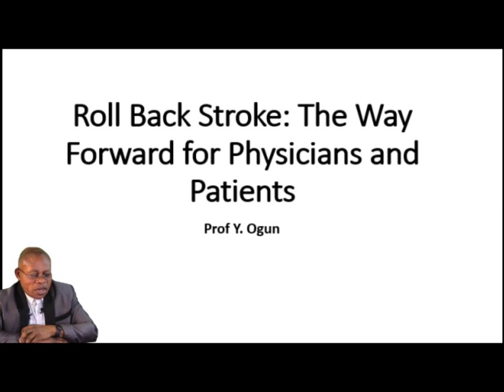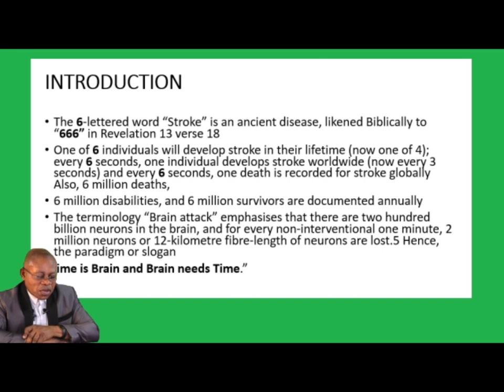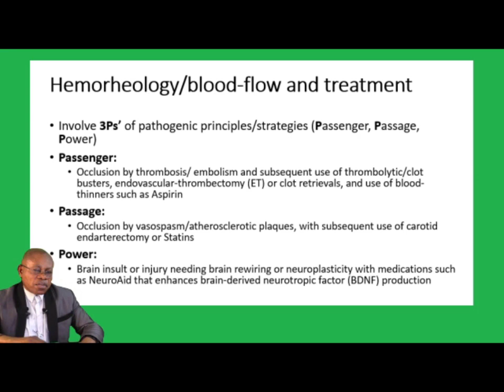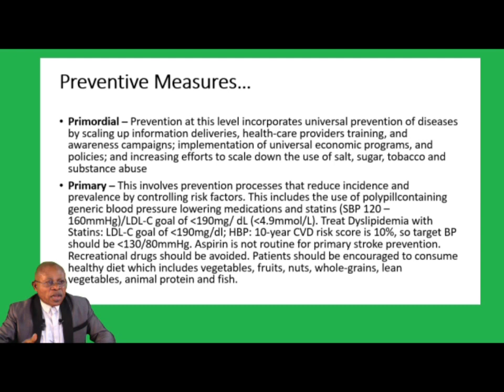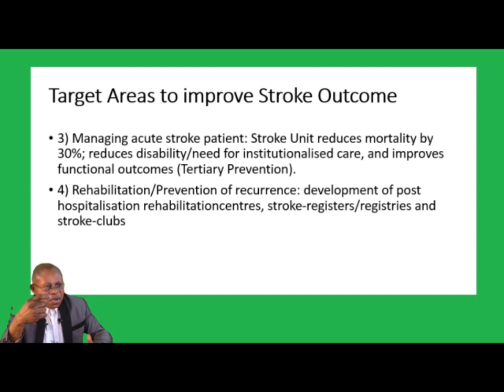*ROLL BACK STROKE*: The way forward for Physicians and Patients.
Lagos State University College of Medicine